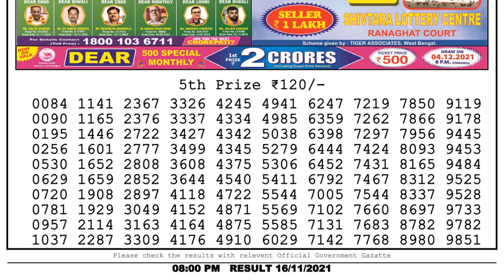Nagaland Lottery Sambad Result | Dear Lottery